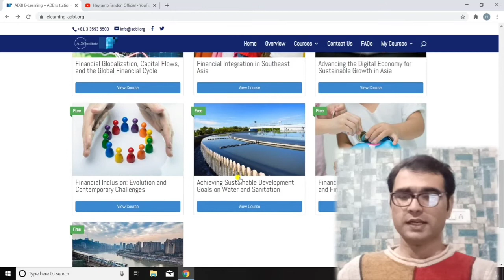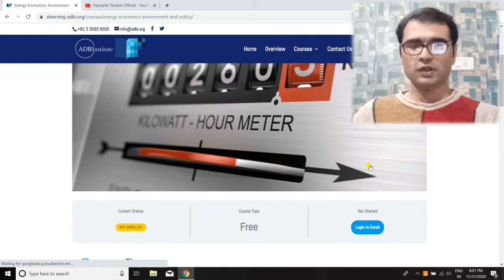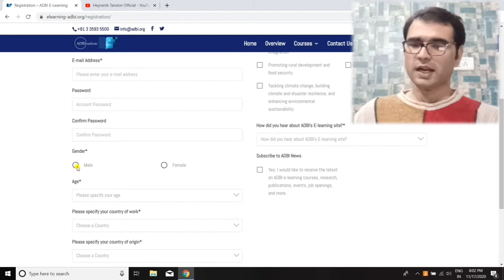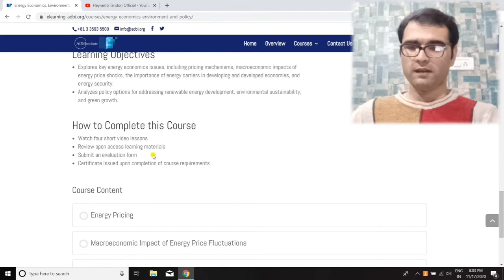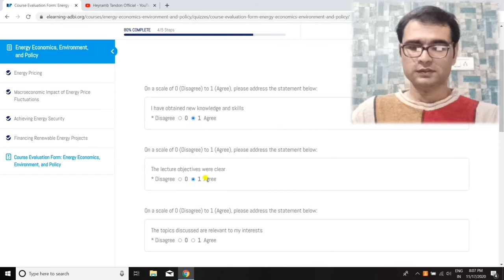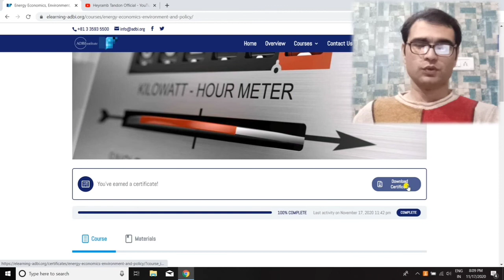Get Certificate From Asian Development Bank Institute| Free Certificate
Hello friends,
Today in this video I have explained about how to get Free Certificate from Asian Development Bank Institute 100% Free

Free Certificate from Asian Development Bank Institute
Free Certificate from Asian Development Bank
free online courses
free latest courses
free government courses
free Certificate
free Certificate 2020
Heyramb Tandon Official